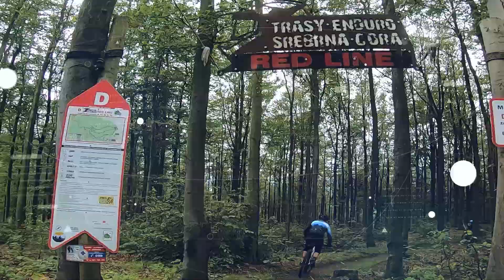Podsumowanie sezonu 2020 w wykonaniu Ekipy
Krótkie wideo podsumowanie mijającego sezonu/roku w wykonaniu Naszej Ekipy ;) Na filmie są także widoczne loga Sponsorów na Kolejny sezon (W tym paru nowych) :) Miłego oglądania. Piona

Dziękuję za stworzenie podkładu muzycznego pod intro z drona Michałowi z Studio Wbijać